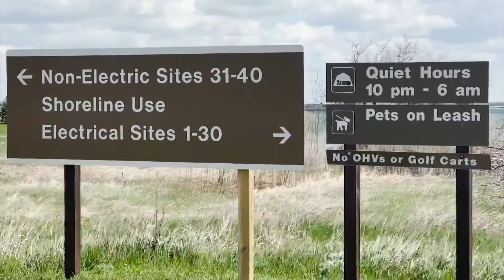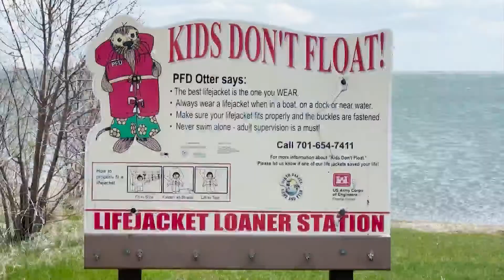Low water levels at Lake Sakakawea may impact aquatic plans